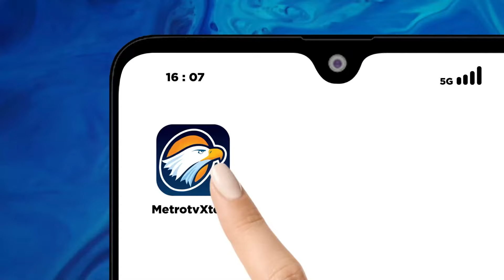Polemik Gus Miftah Kritik Edaran Speaker Masjid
MetroTV, Kementerian agama berekasi atas respons surat edaran yang mengatur penggunaan speaker di luar saat tadarus Al-Quran dan ceramah di bulan Ramadan. Salah satunya disoroti Kemenag adalah pernyataan pendakwah Gus Miftah yang membandingkan penggunaan aturan speaker masjid dengan acara dangdutan.